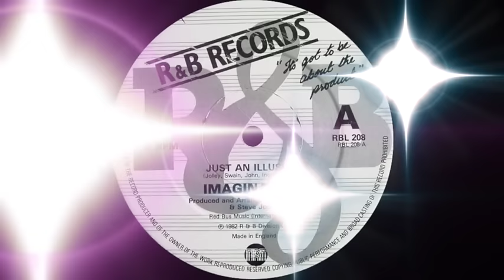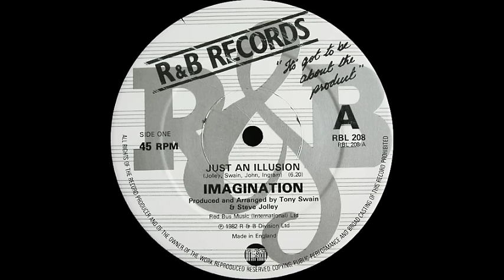Imagination - Just An Illusion (Red Bus Records 1982)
"Just an Illusion" is a song by the British trio Imagination. Co-written by Steve Jolley, Tony Swain, Ashley Ingram and Leee John, the song was a major European hit, peaking at number 2 in the group's native UK. In the United States, "Just an Illusion" went to number 27 on the Black chart. The song also peaked at number 15 on the dance charts.

Imagination were an English three piece band, who came to prominence in the early 1980s. They had chart hits in 28 countries, earning four platinum discs, nine gold discs and more than a dozen silver discs around the world between 1981 and 1983.

Singer/keyboardist Leee John was working as a backing vocalist for The Delfonics, Chairmen of the Board, The Velvelettes and The Elgins[4] when he met Ashley Ingram, a guitarist/bassist (born 27 November 1960, Northampton). John and Ingram formed a songwriting partnership, resolving to start their own 'slinky, sexy and erotic' group, working in a short-lived band called Fizzz. Whilst they were auditioning for another short-lived band, Midnight Express, they met drummer Errol Kennedy (born 9 June 1953, Montego Bay Jamaica) who, at a very young age had learned to drum in the Boys' Brigade and Air Training Corps. Kennedy was a member of the London-based soul-funk band TFB (Typical Funk Band) later known as Central Line prior to co-founding Midnight Express.

Their biggest hit, "Just an Illusion", peaked at number two in March 1982 ("Just an Illusion" would later be used as the end title song to the 1986 film, F/X); followed by "Music and Lights" (number five in June), "In the Heat of the Night" (number 22 in September, also the name of their second album) and "Changes" (number 31 in December).

The song has been sampled by the following: 88-Keys sampled Imagination's "All Night Loving" for his hit song, "Stay Up! (Viagra)", from 88-Keys' debut album The Death of Adam (2008). The song "Get Your Number", co-written by Mariah Carey, Jermaine Dupri, Johntá Austin and Bryan-Michael Cox, and recorded by Carey for her album The Emancipation of Mimi (2005), is built around a sample of "Just an Illusion" by Imagination. British band VS sampled Imagination's song, "Body Talk" in their song "Call U Sexy" taken from their debut album All Kinds of Trouble (2004). Finnish hip hop group JVG sampled Imagination's "Music & Lights" on their track "Töttöröö", which featured Ruudolf and Karri Koira.

Searching for a destiny that's mine
There's another place another time
Touching many hearts along the way yeah
Hoping that I'll never have to say

It's just an illusion, illusion, illusion

Follow your emotions anywhere
Is it really magic in the air
Never let your feelings get you down
Open up your eyes and look around

Could it be that it's just an illusion
Putting me back in all this confusion
Could it be that it's just an illusion now

Could it be a picture in my mind
Never sure exactly what I'll find
Only in my dreams I turn you on
Here for just a moment then you're gone

Illusion, illusion, illusion, illusion

Could it be that
Putting me back